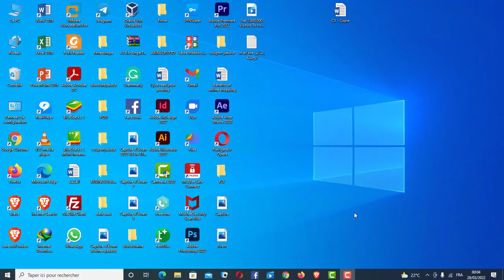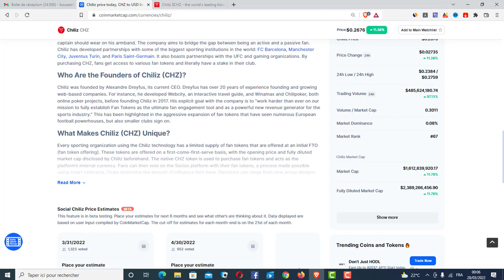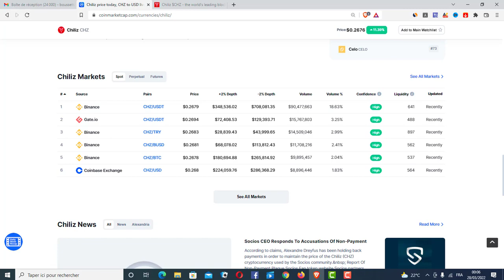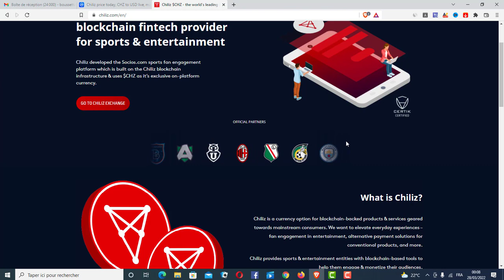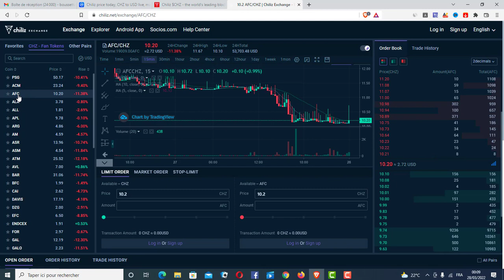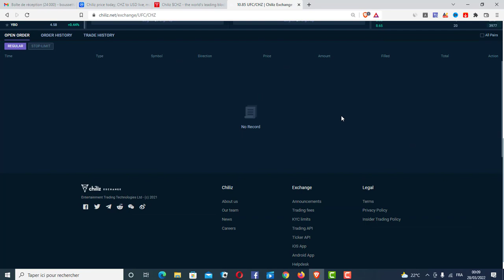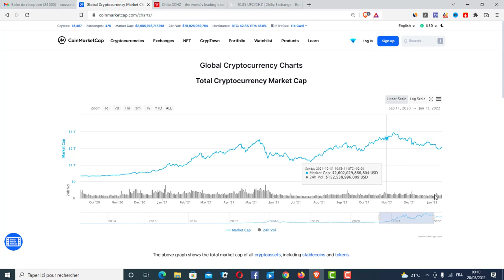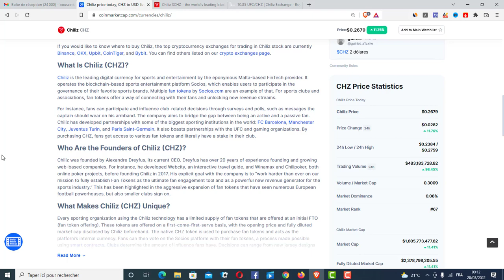قريبا عملة الاندية العالمية المفضلة ستعصد 3000%